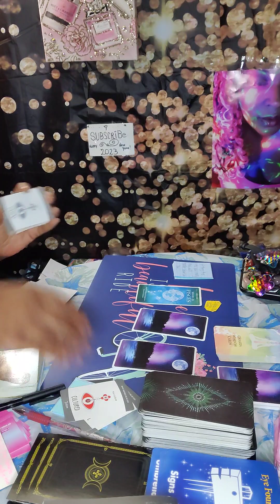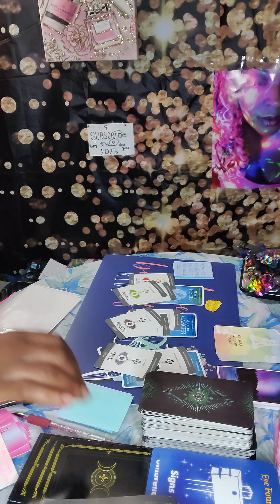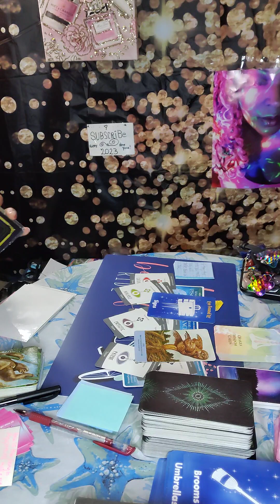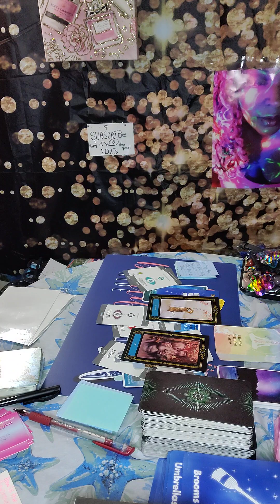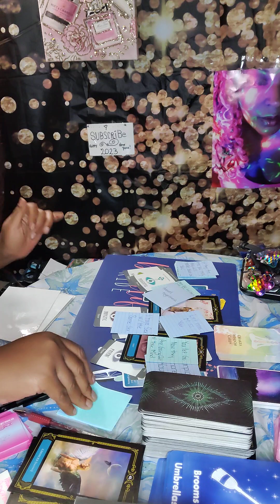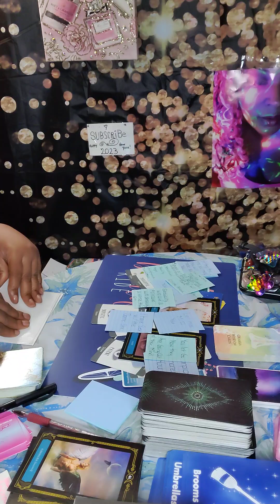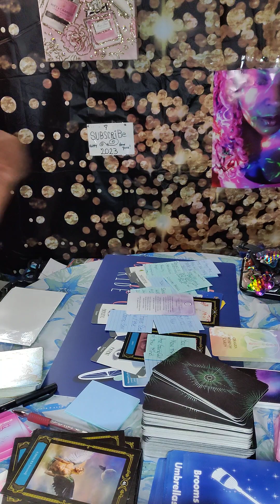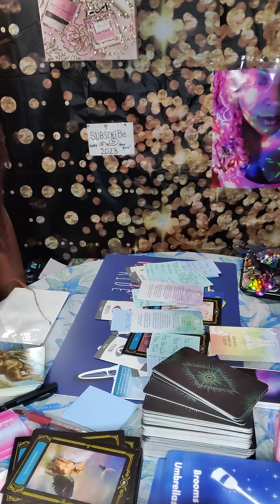Find The Cheater ✨Water May~ Mgs Pisces 🐟 Cancer ♋ Scorpio 🦂 Unspoken 💌 🧐🤨..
Use Discernment
Trigger Alert 💪

Water 🌊 Signs

Can you find the cheater? Water In May